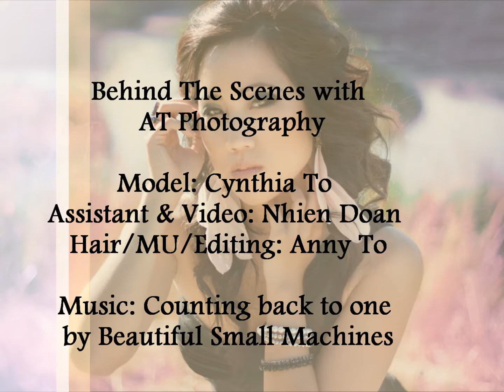Behind The Scenes Fashion Shoot with Cynthia To - Anny To Photography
Behind the scenes:
Model: Cynthia To
Assistant&Video: Nhien Doan
Hair&MU&Photography: Anny To